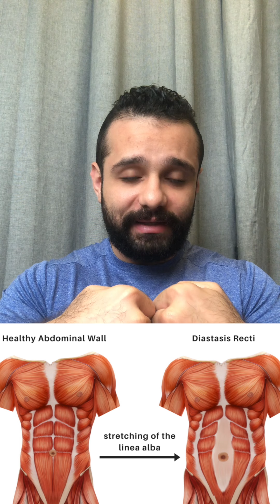الانفصال العضلي I Diastasis Recti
ما هو الانفصال العضلي و من المعرض للاصابة به؟

الضغط على الجدار الداخلي مما يحدث انفصال وفراغ بين العضلات المعدة.
هل ممكن معالجة الانفصال العضلي؟ اكيد ممكن لكن يجب استشارة مختصين في العلاج وفي بعض الحالات قد تحتاج إلى تدخل جراحي.